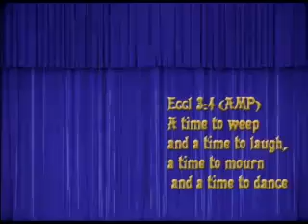first baptist kids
first baptist detroit kids rodneyreynoldsrr lennell caldwell